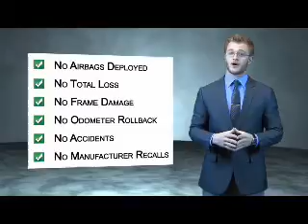2015 Honda CR-V H42963A - Johnson City TN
Phone:
Year: 2015
Make: Honda
Model: CR-V
Trim: EX-L
Engine: 2.4 liter 4 Cylindercylinder FWD
Transmission: CVT
Color: White Diamond
Mileage: 27358
Address:
VIN:5J6RM3H70FL004761